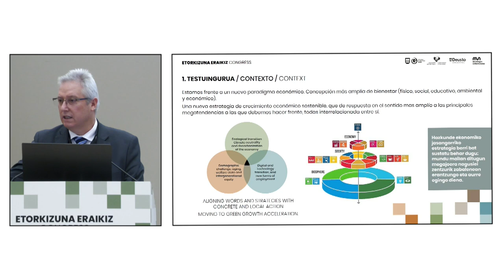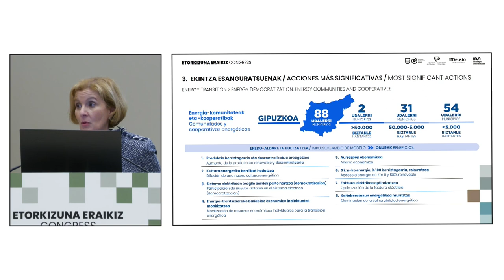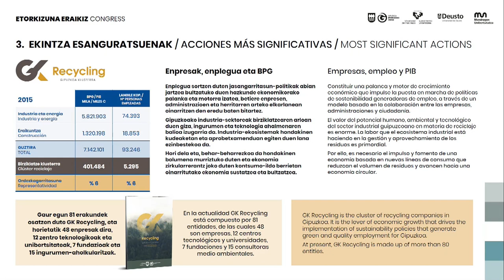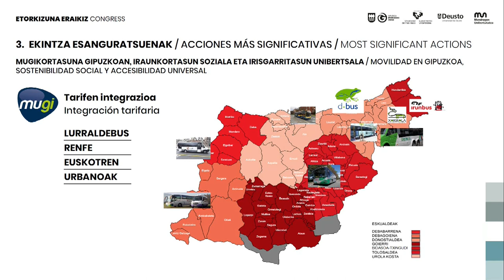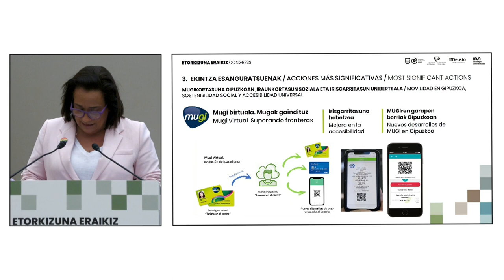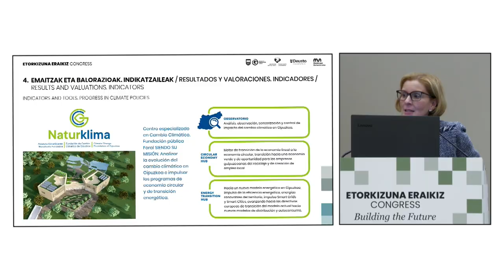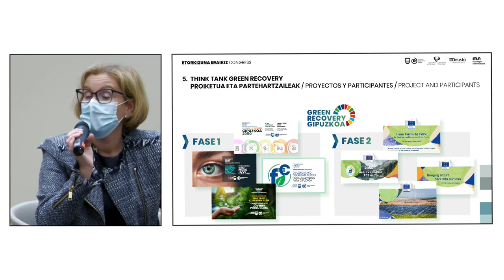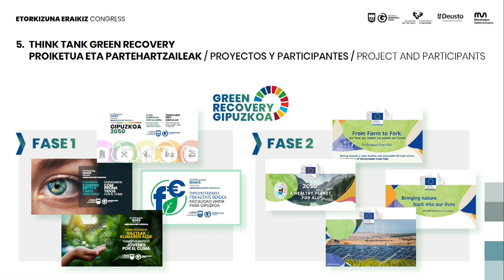Ecological Transition panel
Participants: Jose Ignacio Asensio, Monica Pedreira, Rafaela Romero, Isaac Palencia.